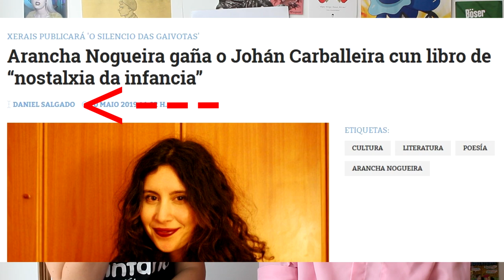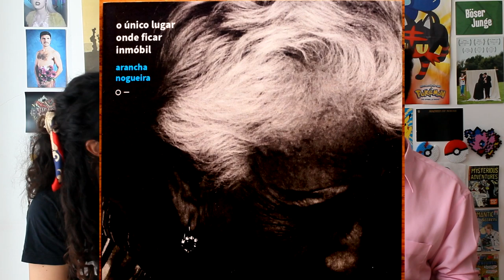CREADORAS MILENIALS GALEGAS: Arancha Nogueira | olaxonmario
Hoxe veu falar ao CreadorasMilenialsGalegas a poeta Arancha Nogueira. Estivemos a discutir temas moi trascendentais como ser un trepa, viaxar para abrir a mente e a precariedade predoutoral.

Ademais hai un par de anunciamentos especiais polo medio!

REDES DE ARANCHA

Arancha Nogueira gaña o Johán Carballeira cun libro de “nostalxia da infancia”